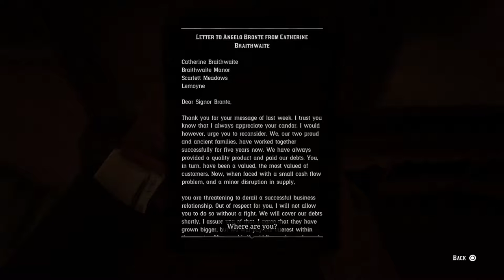Red Dead Redemption 2 - Ep 9 - Squad up!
We're tried to sit around fishing and hurting, this time we're squad up hurting mans